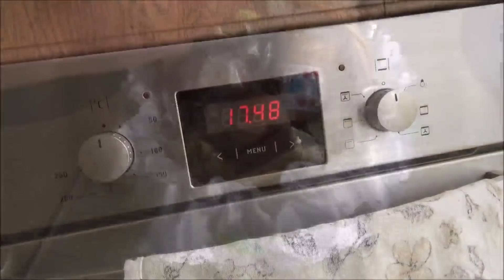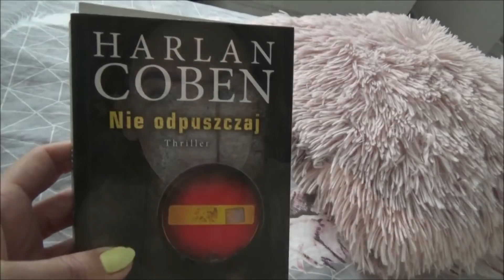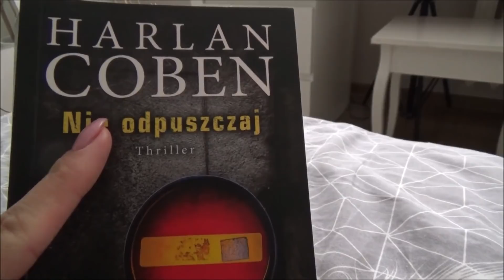Domowe święta 🤷‍♀️★Paulina Pilarz★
***Koniecznie pamiętaj o kciukach w górę i SUBSKRYPCJI to nic nie kosztuje :D***

obserwuj mnie
na instagramie